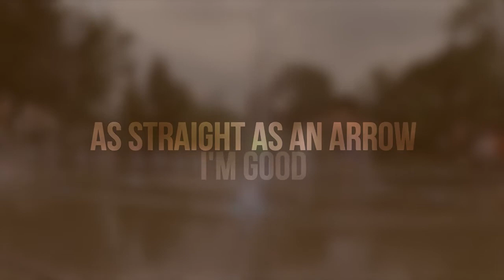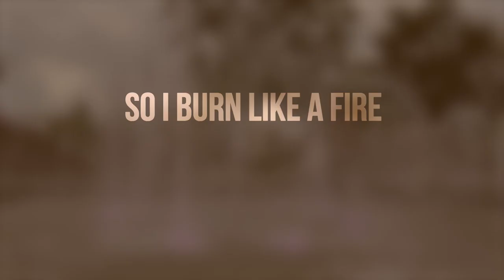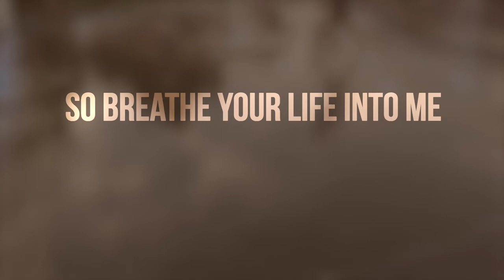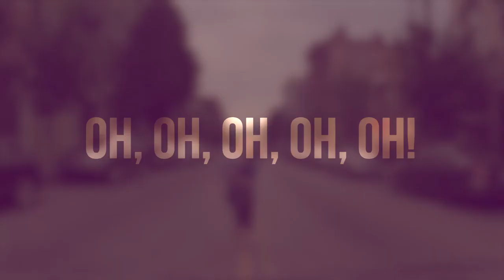Alive lyric video by Michael Boggs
This song is Michael's new single and is from his newest project More Like A Lion.